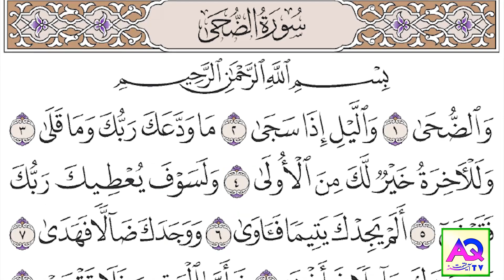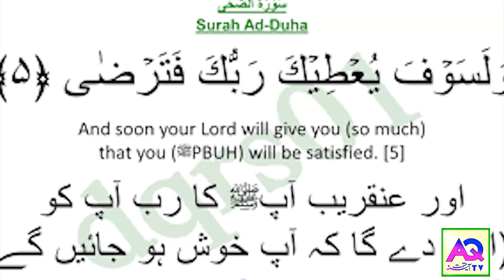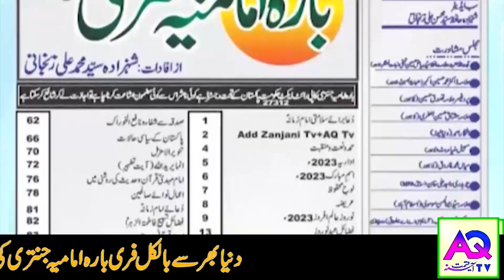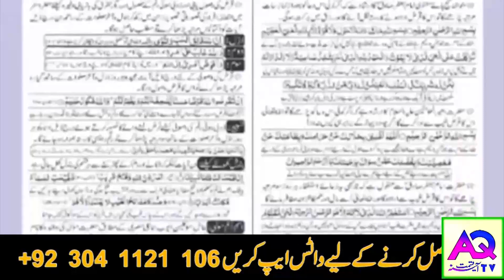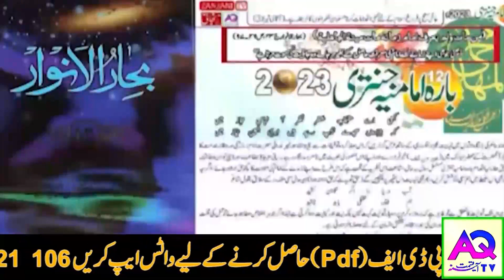2023 & All Zodiac | Tasbeeh For Wealth to Come Abundantly | Powerful Dua To Become Rich & Wealthy